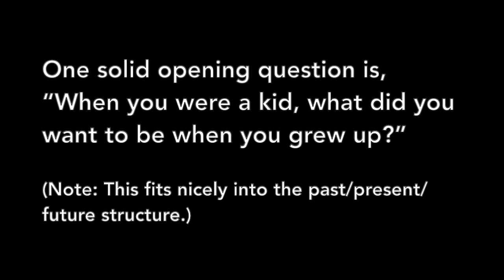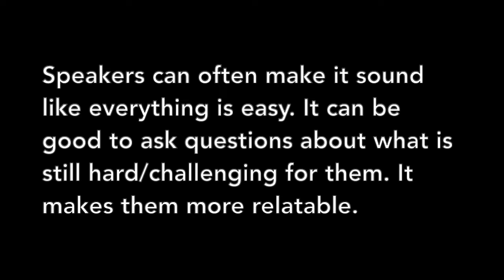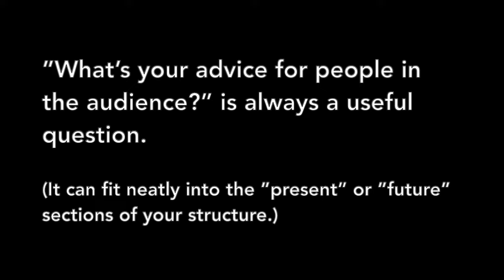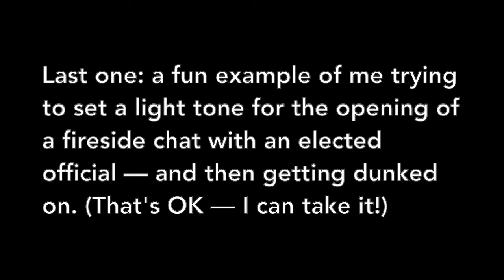5 Tips for Moderating a Fantastic Fireside Chat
OK, so you've been asked to moderate a fireside chat or onstage interview at a conference. These are my five best tips, from preparation and research to getting the audience engaged and ending strong. They're based on my experience moderating LOTs of fireside chats at conferences around the world, with speakers like Malcolm Gladwell, Apple co-founder Steve Wozniak, New England Patriots owner Robert Kraft, inventor Dean Kamen, futurist Ray Kurzweil, Craigslist founder Craig Newmark, former Boston mayor Kim Janey, etc.

The video is intended to be helpful to both moderators, and event organizers including fireside chats in their agendas.

After the video, I've included some bonus footage from actual fireside chats I've moderated with entrepreneur Steve Papa; Lucasfilm exec Vicki Dobbs Beck; Internet memesmith Ze Frank; and former Massachusetts governor Deval Patrick.

Related to this is my video, "How to Moderate a Panel Using Just One Index Card":